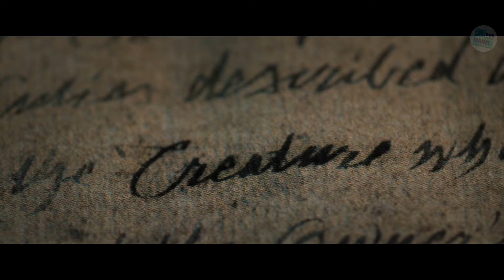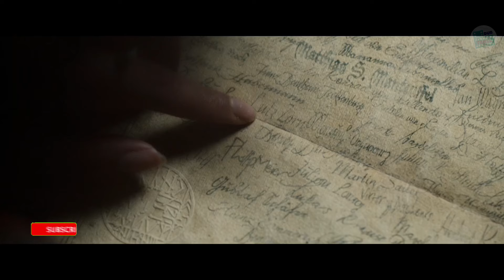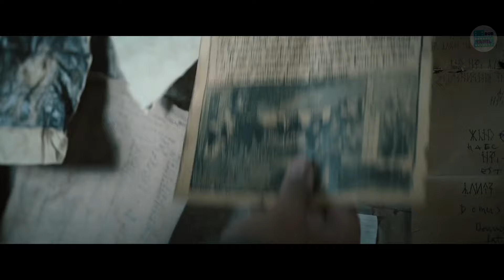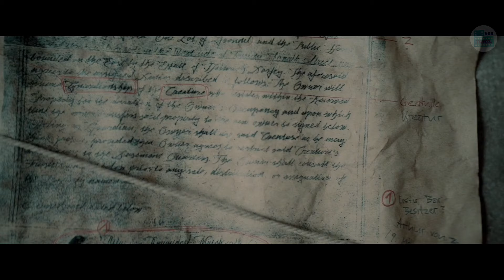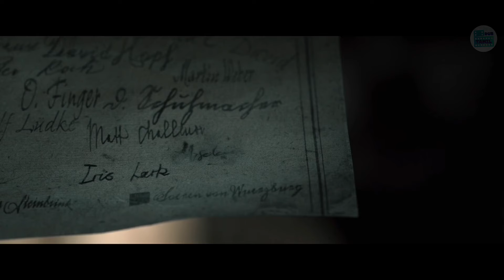BAGHEAD தமிழில், இறந்த பிறகும் மீண்டும் வந்த